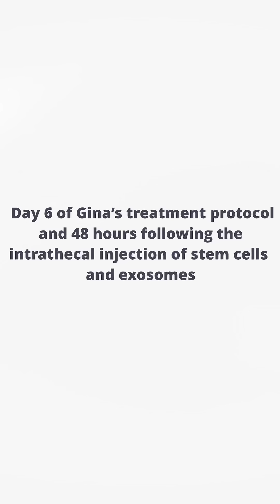Hope in Action: One Family’s ALS Journey at Longevity Medical Institute.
Hope in Action: One Family’s ALS Journey at Longevity Medical Institute. We invite you to witness the powerful story of Gina Derry, a 51-year-old wife and mother from Iowa, courageously battling ALS (Lou Gehrig’s Disease). It’s a devastating condition - stealing speech, movement, and eventually breath- while leaving the mind painfully intact.

ALS affects more than 300,000 people worldwide. With no known cure, most patients are given, on average, 36 months to live after diagnosis.

But sometimes, science feels like a miracle. Just 48 hours after receiving an intrathecal stem cell treatment at Longevity Medical Institute, Gina’s transformation stunned her family—and us. Her voice, once faint and broken, returned with clarity and emotion. In her own words on Day 6:

 “I feel alive, vibrant, hopeful, and happy.”

We don’t claim to offer a cure for ALS, but our ALS protocols aim to:
- Slow neurodegeneration with stem cells, exosomes, and peptides
- Reduce neuroinflammation and protect healthy neurons
- Support neurogenesis and potential nerve repair
- Preserve motor function and improve quality of life
- Give back dignity, control, and time—because every moment matters